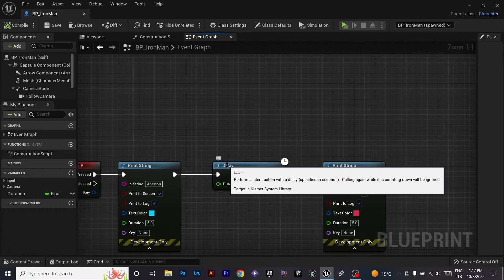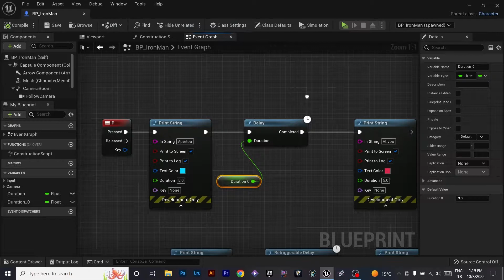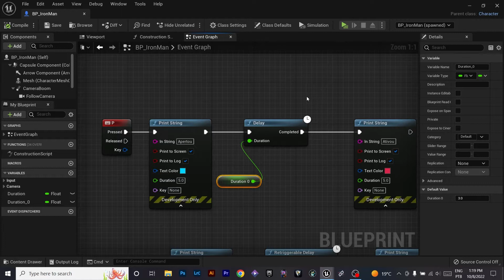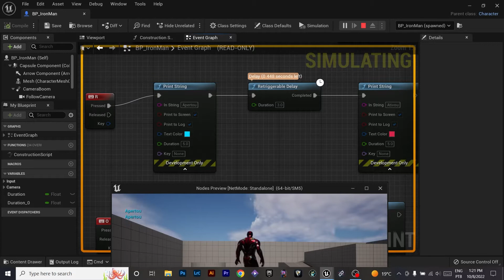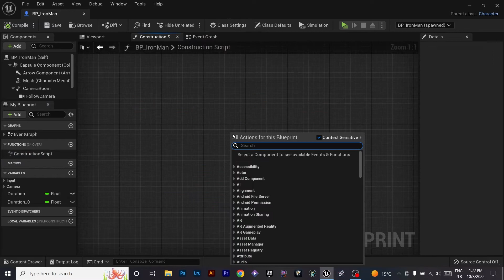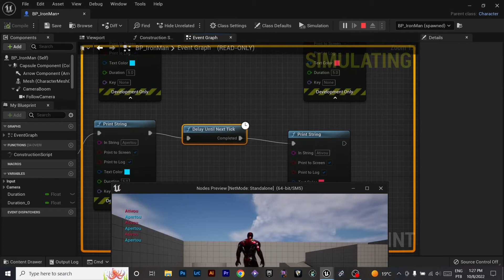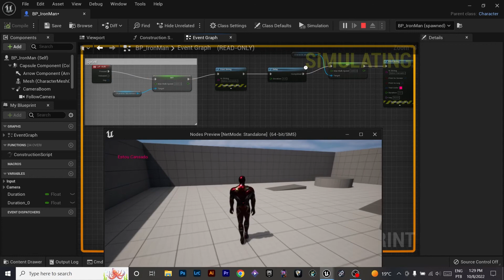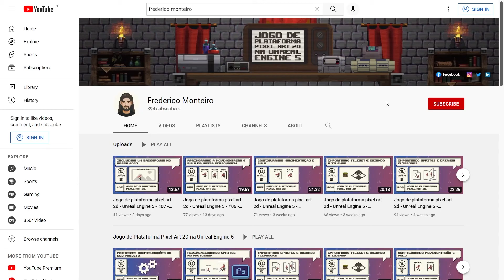Unreal Engine 5 - Nodes - Controle de Fluxo - Delay e Retriggerable Delay #02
Olá, eu me chamo Frederico Monteiro e seja bem vindo a mais um vídeo dessa série de vídeos na qual falarei sobre a função de um dado node em específico e no vídeo de hoje é a vez do delay e do retriggerable delay. Decidi juntar esses dois nodes em um só vídeo pois ambos tem quase a mesma função, possuindo apenas uma pequena diferença que irei explicar neste vídeo.